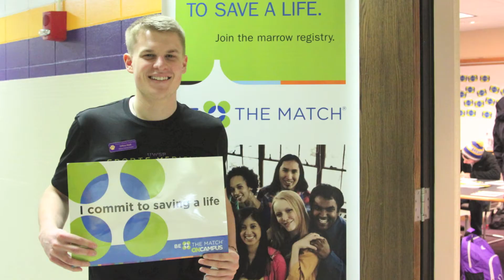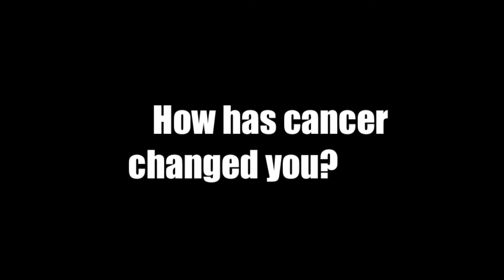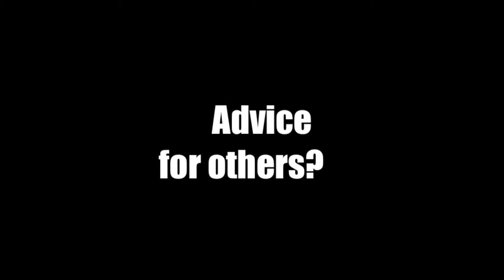2015 UWSP CPS Heroes Award: Alysa Firkus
The award is presented to a deserving University of Wisconsin-Stevens Point College of Professional Studies student who has demonstrated the ability to overcome or help someone overcome an obstacle in life through courage or ability, bravery or noble qualities. The 2015 CPS Heroes Award winner is Alysa Firkus, a graduate student in the School of Communicative Disorders who was diagnosed in March 2014 with Non-Hodgkins Lymphoma. She started receiving chemotherapy treatment that spring and into her summer semester, while maintaining her schoolwork. Alysa found out she was cancer-free in July and received radiation in August to reduce the likelihood of recurrence.